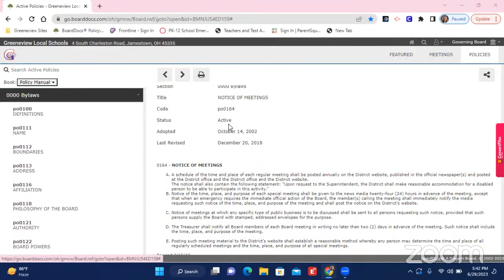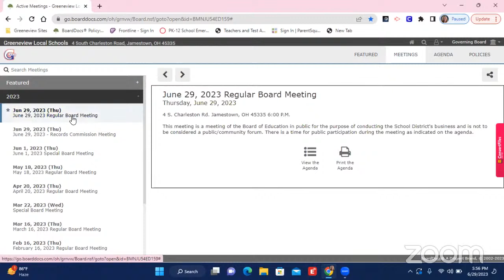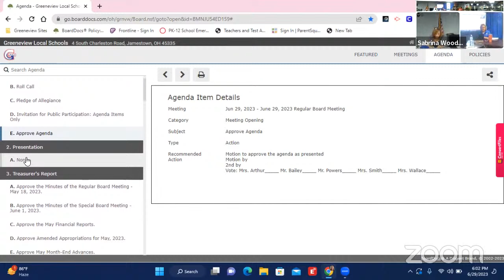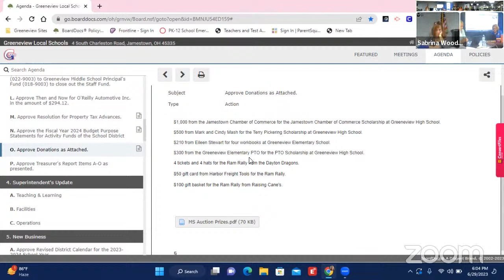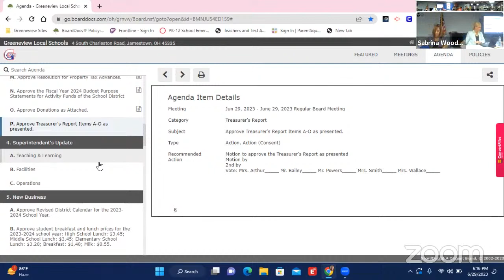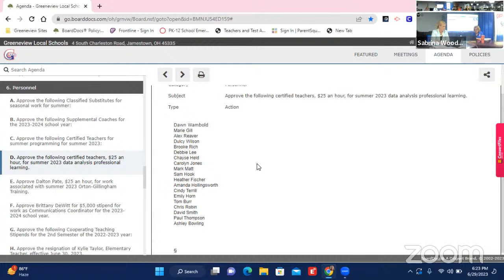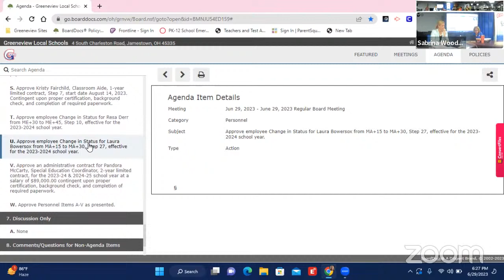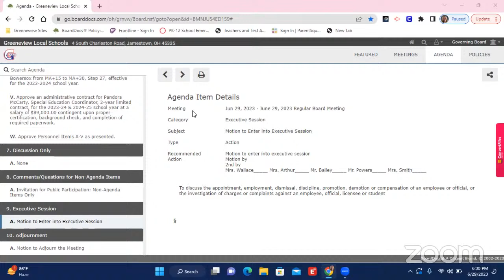June 29th 2023 Board Meeting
Greeneview Local School District
4 S Charleston Rd.
Jamestown, OH